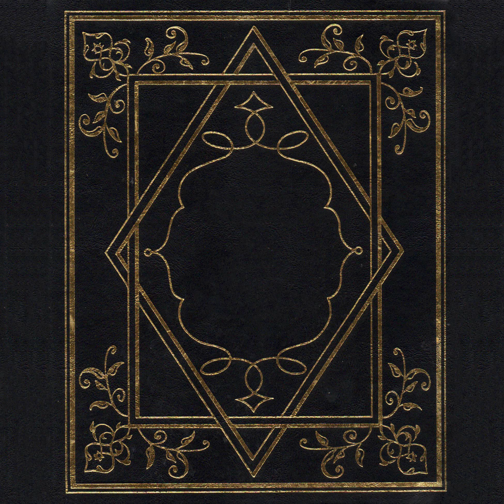K7 LOOPS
loops por LEOPOLDO feitos em 2020/2021
1 - sem título 1
2 - sem título 2
3 - sem título 3
4 - sem título 4
5 - sem título 5
6 - sem título 6 (aauu da duo chipa)
7 - sem título 7
8 - sem título 8
9 - sem título 9 (josé bagaço da duo chipa)
10 - sem título 10 (desejo da duo chipa)